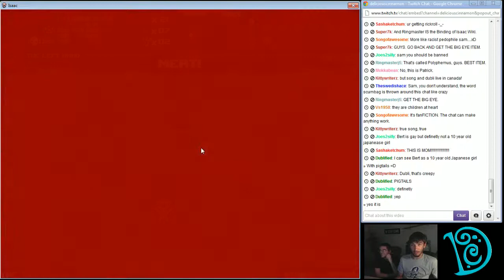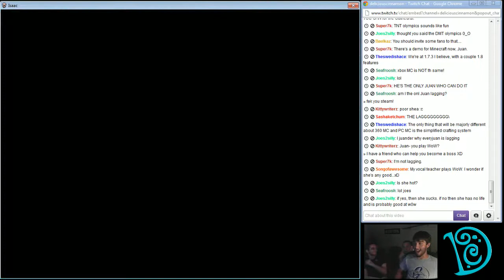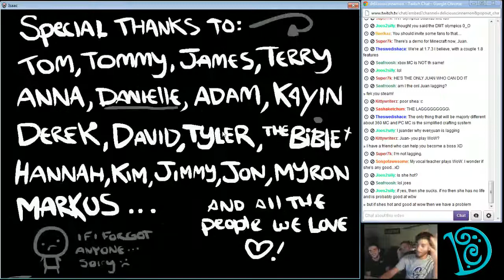Delicious as Always 2012 - Part 2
Bert, Juan, and Cynical Sam, ~ late 2012